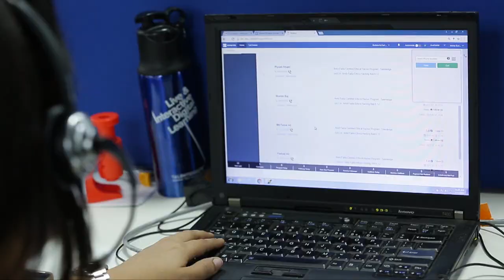Dont lose hope Best Motivation